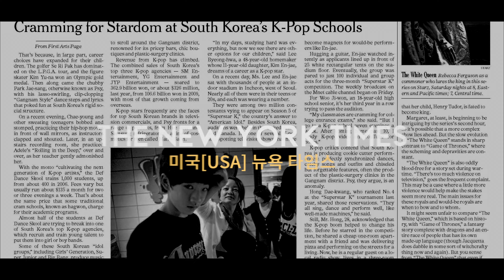[아이돌 댄스] 르세라핌 LE SSERAFIM - UNFORGIVEN 안무 커버댄스ㅣNo.1 댄스학원 Def Kpop Dance Cover 데프 아이돌 프로젝트월말평가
데프는 아이들을 가장 많이 배출한 학원이며, 세계에서 단 하나뿐인 아이들 전문 트레이닝 센터입니다.

🎥 Filming location : 데프댄스스쿨 강남점 [Gangnam studio]

본 영상에 출연한 수강생들은 각 지점의 월평가 오디션에서 합격한 수강생들입니다.

Def Students
김가은 ( Kim Ga eun / 2008년생 )
KIUCHI MEI ( 일본 Japan / 2004년생 )
서지선 ( Seo Ji seon / 2008년생 )
윤하은 ( Yoon Ha eun / 2006년생 )
최주연 ( Choi Joo yeon / 2007년생 )

🚩데프댄스스쿨 강남점 (Gangnam studio):
서울특별시 강남구 대치동 900-1 건형빌딩 2,3층
25, Yeoksam-ro 65-gil, Gangnam-gu, Seoul, Korea

🚩데프실용음악학원 강남점 (Gangnam studio):
25, Yeoksam-ro 65-gil, Gangnam-gu, Seoul, Korea

🚩데프댄스스쿨 영등포점 (Yeongdeungpo studio):
16, Seonyu-ro 47-gil, Yeongdeungpo-gu, Seoul, Korea

🚩데프댄스스쿨 노원점 (Nowon studio):
55, Sanggye-ro, Nowon-gu, Seoul, Korea